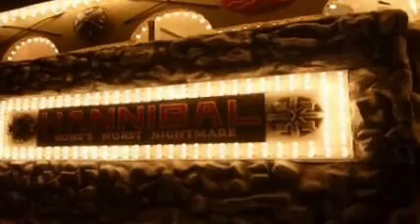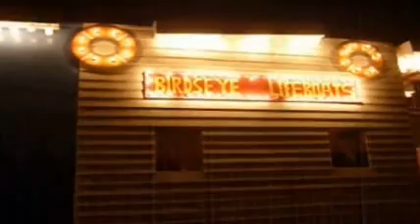Weston-super-Mare Illuminated Carnival 09/11/12 Pt. 3.wmv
Any music featured in this video has not been added by me.